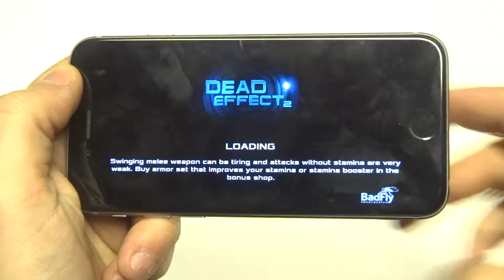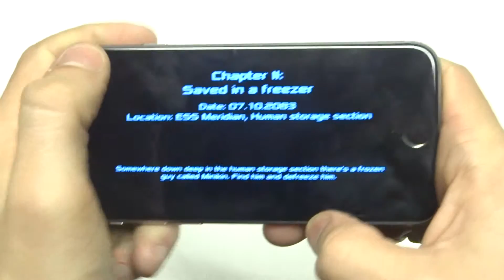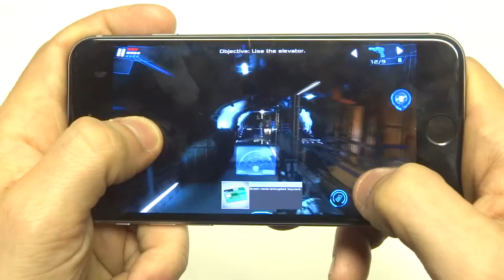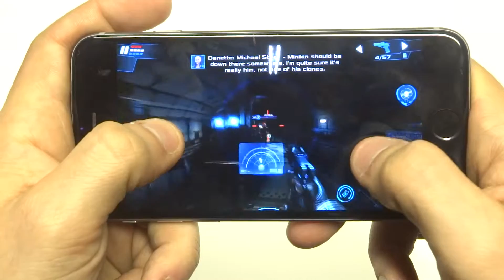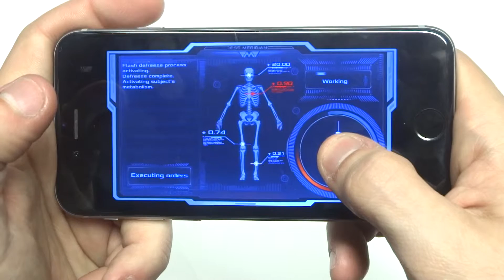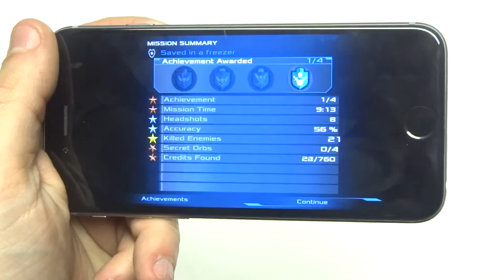Dead Effect 2 Iphone 6s Gameplay Part 2 - Fliptroniks.com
Best Iphone 6s / 6 Accessories
Best Iphone 6s Plus Accessories

Iphone 7
Iphone 7 Plus

Dead effect 2 is just an awesome first person zombie shooter. This game is great on both android and ios.